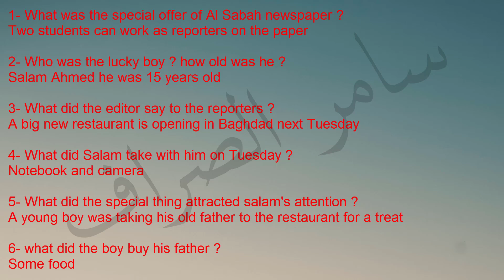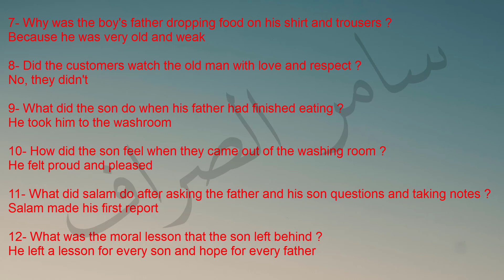انكليزي ثالث متوسط اسئلة واجوبة A powerful lesson for everyone